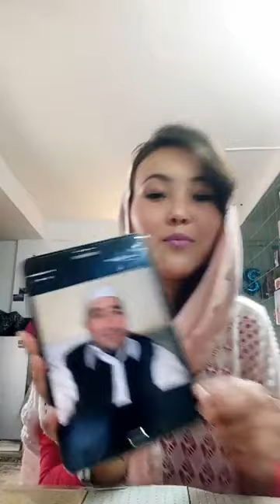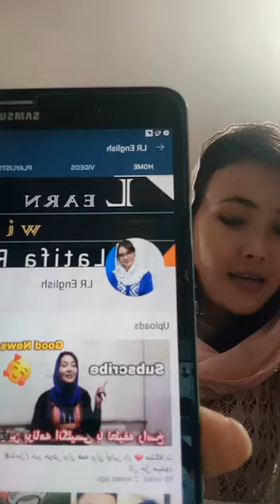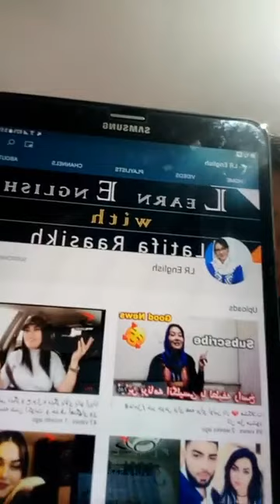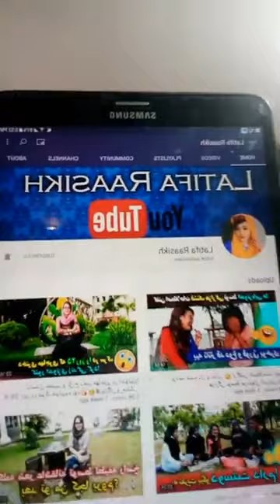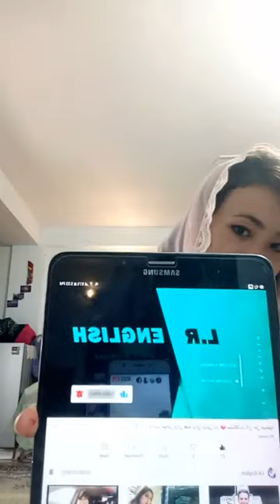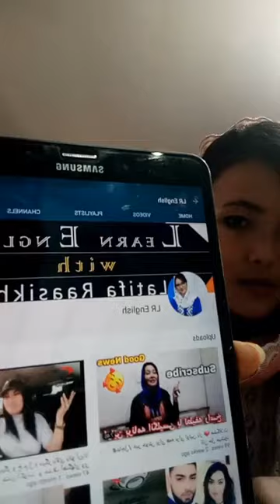Live / روز پدر بر تمام پدران جهان مبارک❤ شعرهای زیبا درمورد پدر / تقدیم به تمام پدران زحمتکش